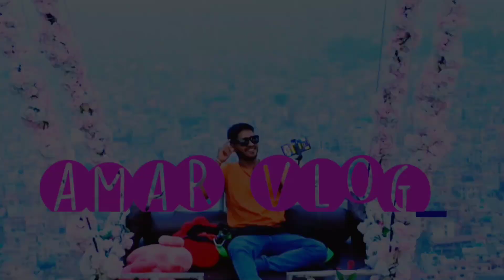भारत को आसाममा गोर्खाली देउसी भैलो खेल्दै//Gorkhali In Asaam Deusi Bhailo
ईन्डिया को आसाममा नेपालीहरु देउसी भैलो खेल्दै//Gorkhali In Asaam